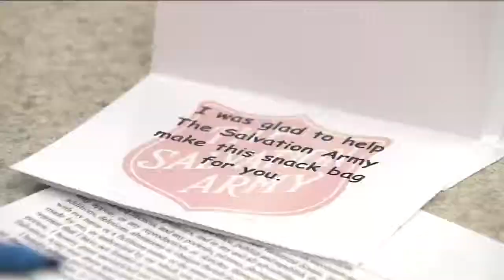Students start Red Kettle club at Brookfield Central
Positively Milwaukee